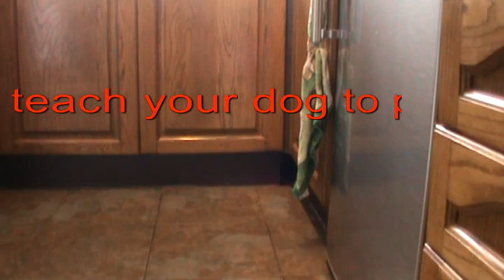Fun Dog Tricks - put your dish away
teach your dog to put his dish away in the cupboard, explained in easy stages - using positive reinforcement training